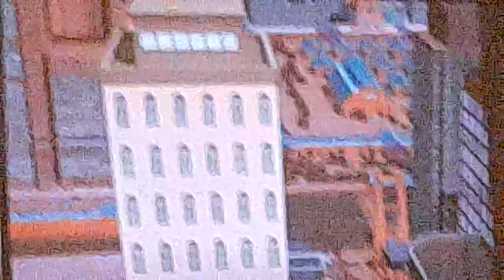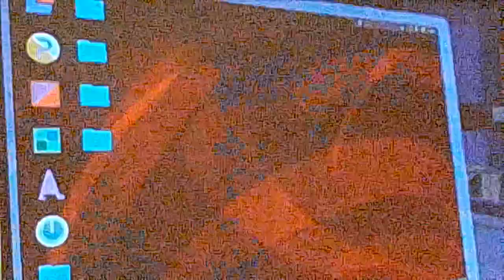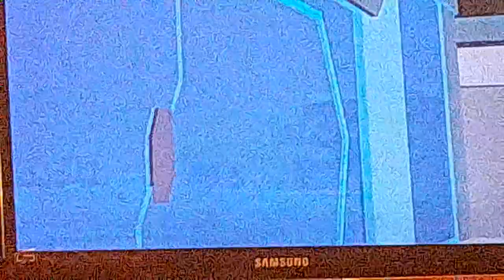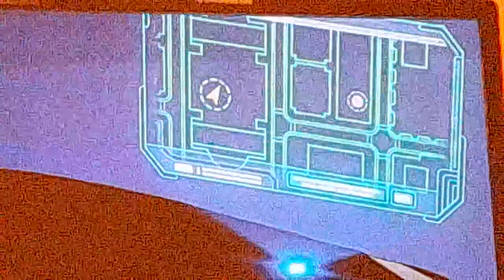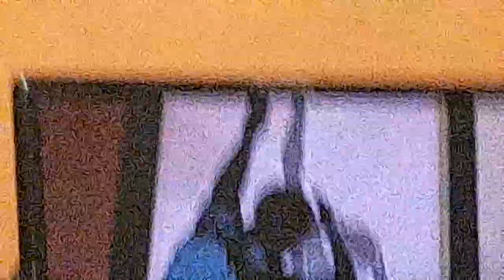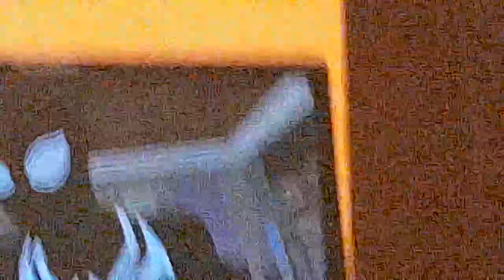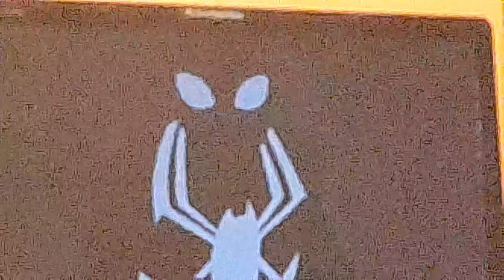marvel spider man Disney xd sezon 1 odcinek 8 relacja symbiotyczna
witam wmoim kolejnym odcinku z marvel spider man Disney xd sezon 1 odcinek 8 relacja symbontyczna no to nie będę już przedłużać no to życzę miłego filmu pa pa